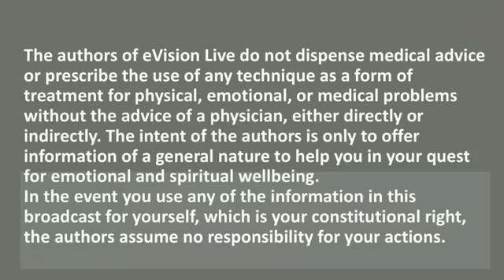The power of play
Evision Live 21: The Archetype of Childhood 4
How about playing? Let your hamster out of the wheel
- Learn about the importance of playing
- Experience how to find back into flow
- Train your creativity